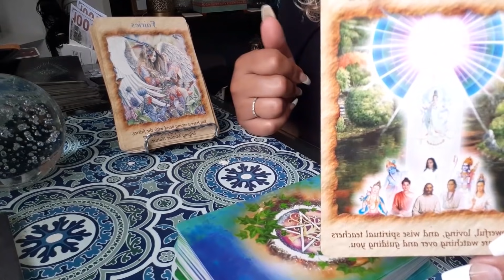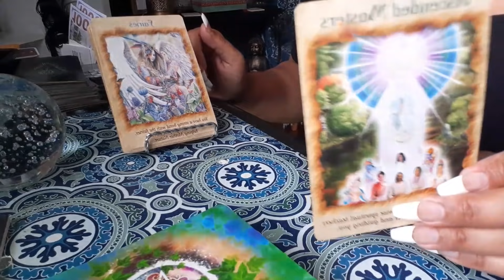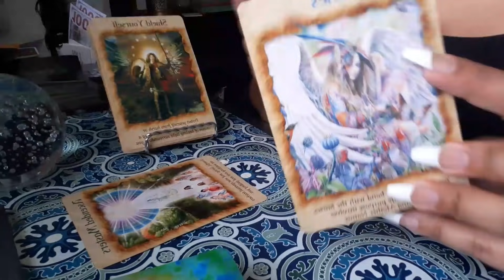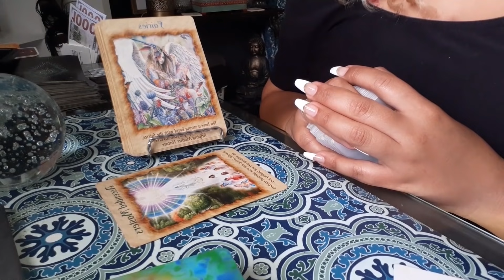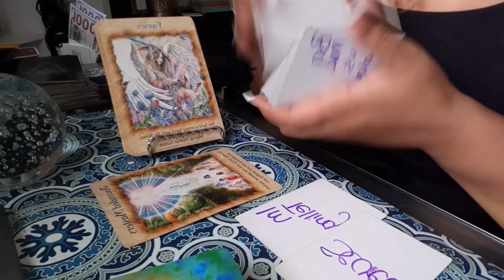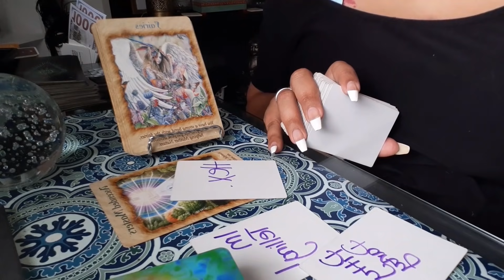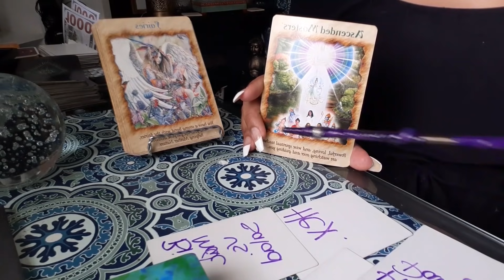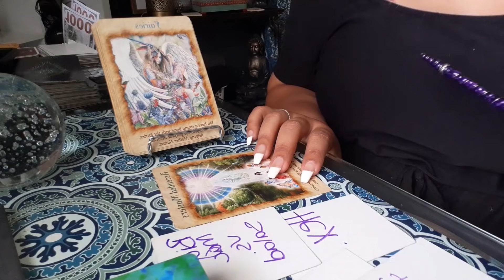Gemini ♊️ Unseen Accomplishments Turn Into Public Wins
Personal BOOKING INFO!!!

30 minute Live Questions reading $130👁